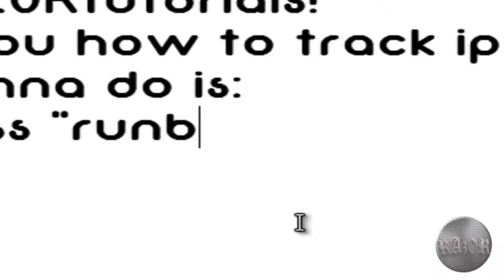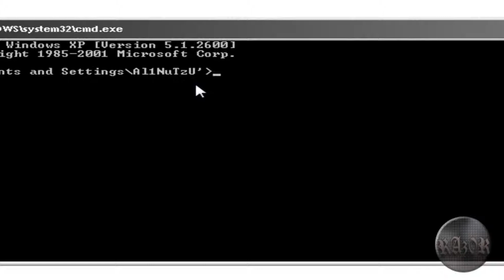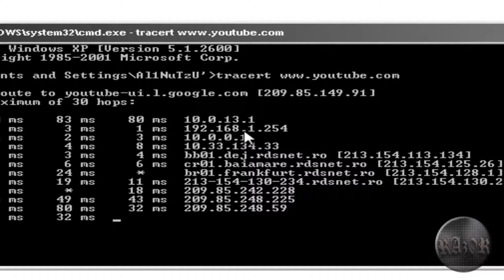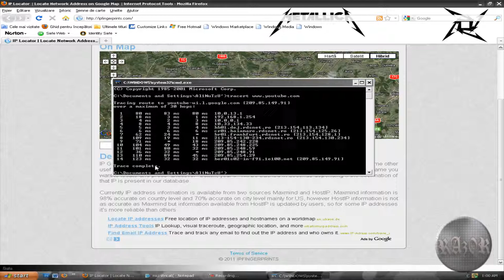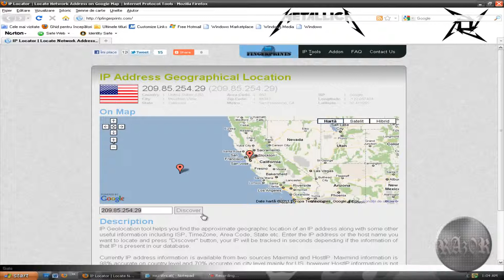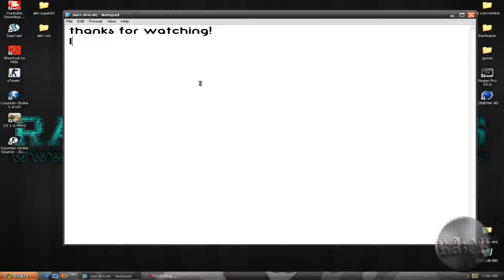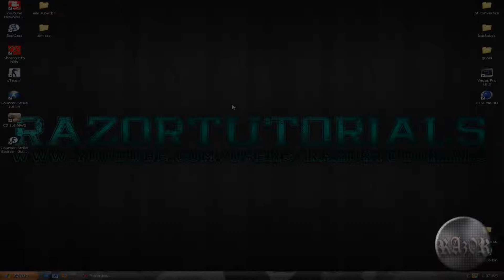How to track ip's over the internet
Buy BestAnonymous software :
Instructions:
1#:Go to "start" and press "run";
2#:In the "run" type "cmd", a command window will open now;
4#:Take one IP and type it in the "discover" box from the press enter and you will recive information about that IP, like: STATE, COUNTRY and more.
Hint:
You can also put one of your friend IP that you know in the "discover" box.
Informations:
In this tutorial i'm only showing you how to track an IP, not how to hack the IP! offcourse you can hack the IP after tracket but maybe i'l show that in the nexts tutorials;)
Credits;
Songs: (first)Geo Da Silva and Crazy Mykonos: crazy mykonos and (second) Limp Bizkit: Rollin'
Prodcast:
The whole video was made by RAz0R(Allin S.)
Softwares used:
Windows©movie maker™ and Camtasia©studio 7.1™